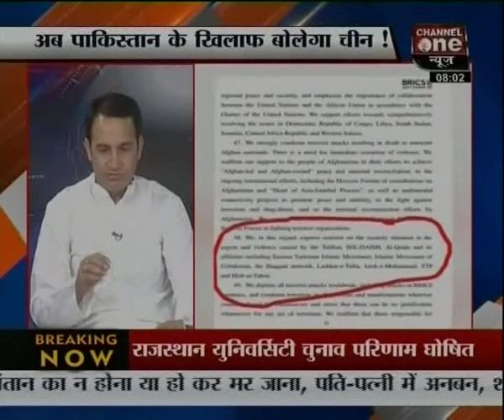News Line (पिंजरे में 'ड्रैगन') 4 Sept 2017